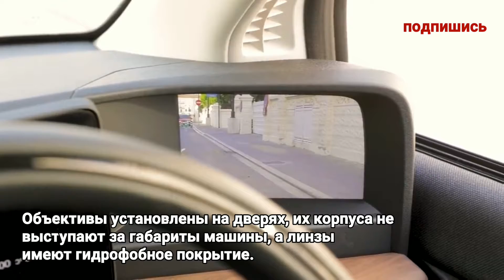электрический хэтчбек Honda e